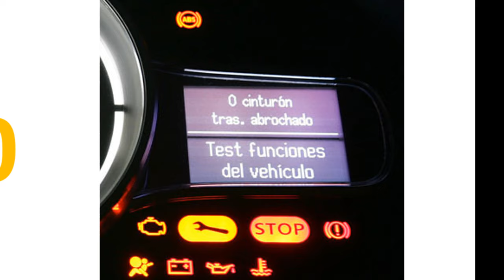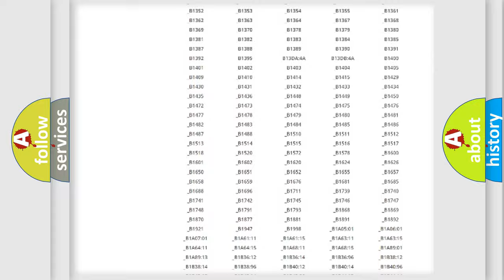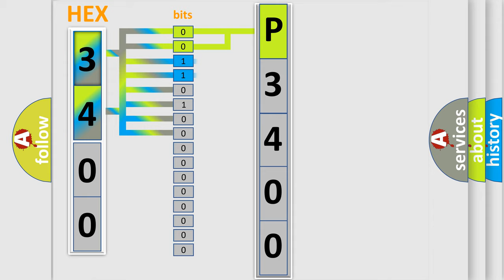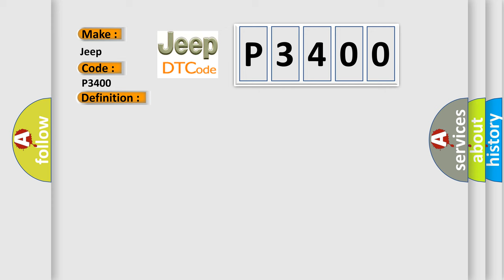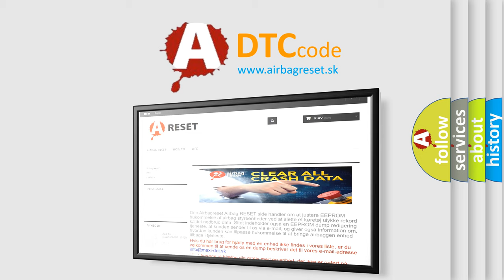DTC Jeep P3400 Short Explanation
Contents:
0:21 Basic DTC analysis according to OBD2 protocol standard.
1:48 Insight into programming
2:58 A diagnostically understandable description of the Diagnostic Trouble Code
3:05 Basic error definition

Make:
Jeep
Code:
P3400
Definition:
Combustion Fan. Signal Too Low
Description:
The diagnostic trouble code (DTC) is stored if the control module registers that the signal on the cable from the combustion fan is too low.The heater cannot be activated until the diagnostic trouble code (DTC) has been erased.The diagnostic trouble code (DTC) can be diagnosed when the heater is activated.
Cause:
Short-circuit to ground in the cable between the combustion preheater module (CPM) and the combustion fan.The fan wheel for the combustion fan has jammed.May be due to freezing or dirt.